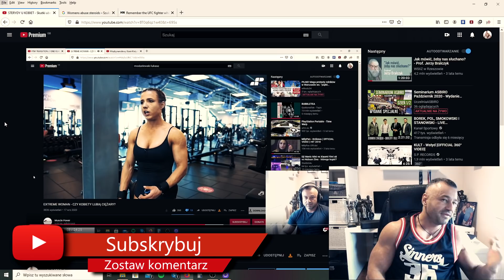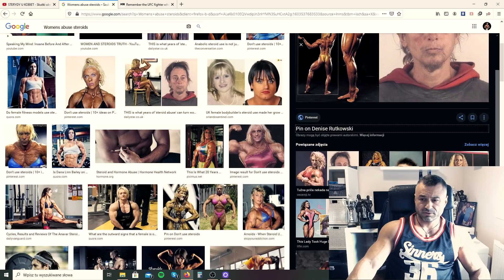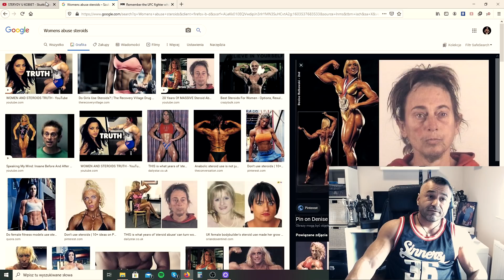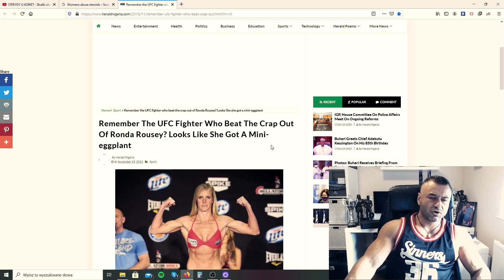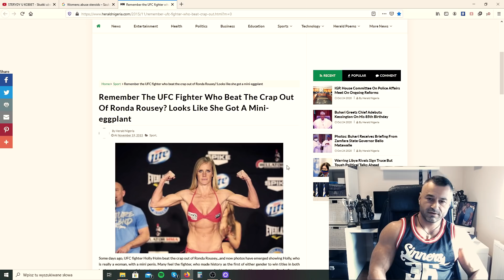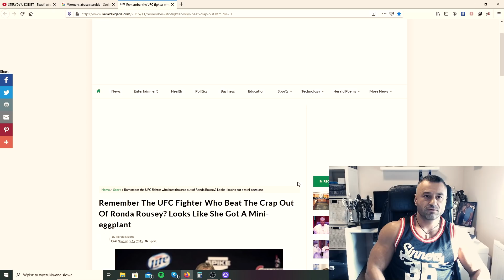KOBIETY NA STERYDACH - Przerost łechtaczki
Teraz najmocniejsza Przedtreningówka w Wielkiej Brytanii, taniej 15% z kodem promocyjnym: PB15 .
Polecam wszystkim, wyrywa z butów na treningu;)
Kto był na Body Power Expo, ten wie;)

Białko które suplementuje:

Białko USN izolat:

Kółeczko do ćwiczeń o które pytacie:

Olej z pestek winogron z którego ja korzystam do produkcji kapsaicyny:

SUPLEMENTY DIETY Z KTÓRYCH KORZYSTAM:

Kapsułki zielona herbata (Green Tea Extract 850mg Max Strength):

Witamina b6 (Solgar Vitamin B6 100 mg):

Witamina D3 2000iu:

Magnez 200mg

BCAA Universal Nutrition 100% Beef Aminos, 400 Tablets: